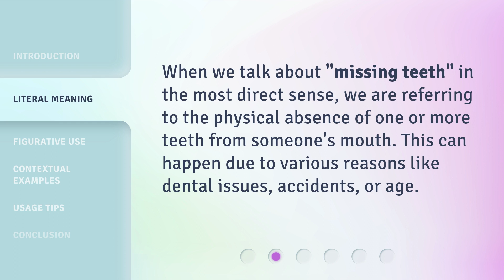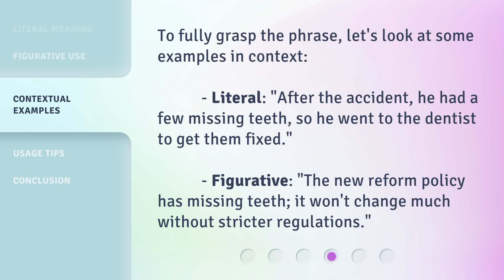Understanding the Phrase "Missing Teeth"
Unraveling the Mystery: What Does 'Missing Teeth' Really Mean? • Discover the true meaning behind the phrase 'missing teeth' and its impact on oral health. Join us as we delve into the causes, consequences, and solutions for this common dental concern.

00:00 • Introduction - Understanding the Phrase "Missing Teeth"
00:27 • Literal Meaning
00:45 • Figurative Use
01:05 • Contextual Examples
01:28 • Usage Tips